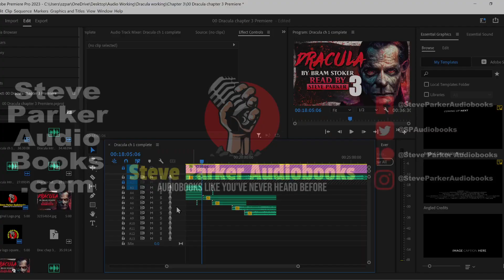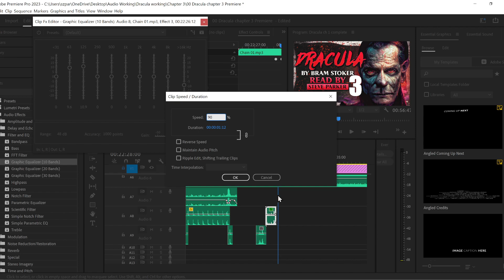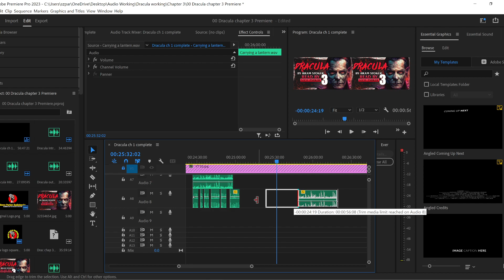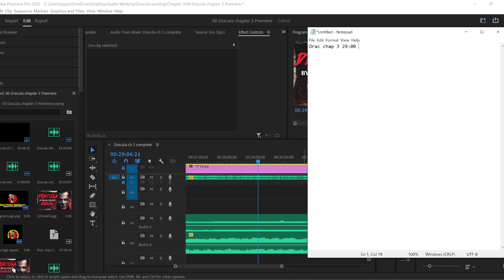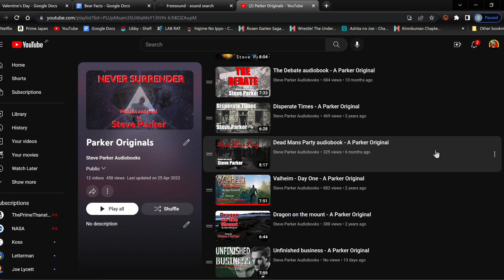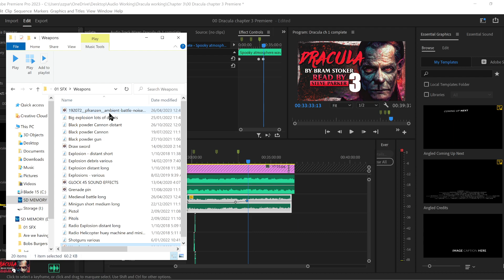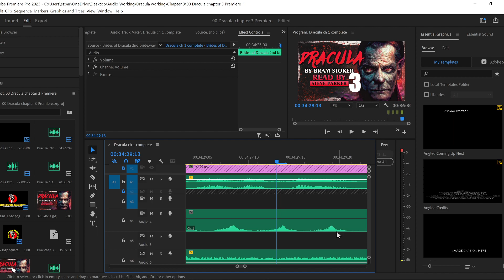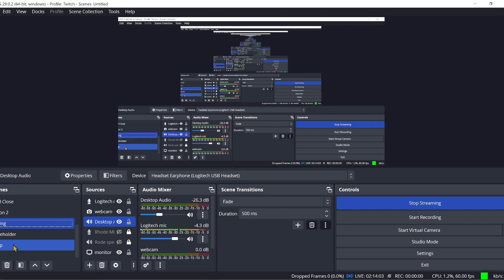Live Stream 10 may 2023 - SFX edit Dracula chapter 3